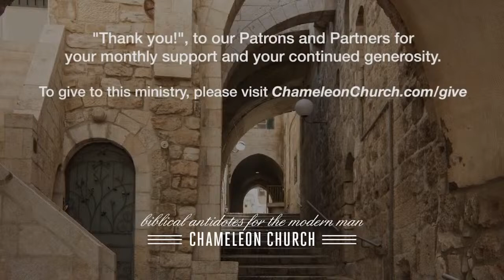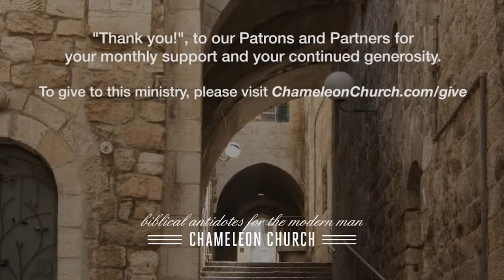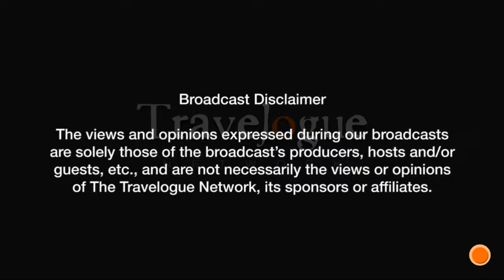The Chameleon Church Show 031224